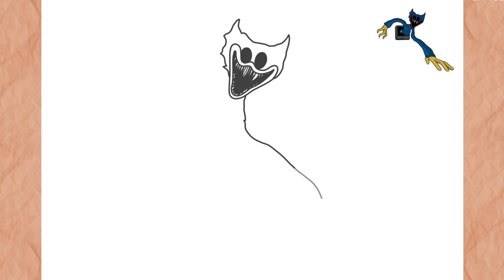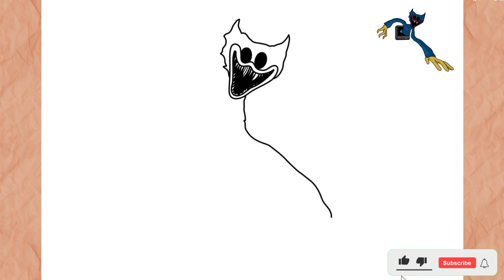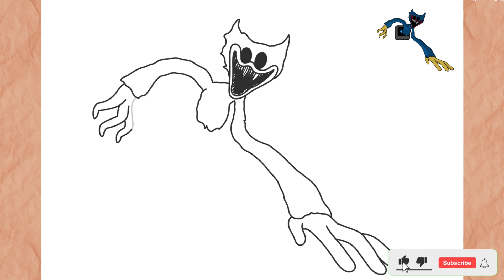How To Draw a NIGHTMARE HUGGY WUGGY I POPPY PLAYTIME I Easy ( Step by Step )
How To Draw NIGHTMARE HUGGY WUGGY I POPPY PLAYTIME I Easy ( Step by Step )

In this video I will teach you how to draw NIGHTMARE HUGGY WUGGY simple and very easy step by step

እንዴት እንደሚሳል
كيف ترسم
Ինչպես նկարել
necə çəkmək
nola marraztu
কিভাবে আকে
як маляваць
kako crtati
как да рисувам
ಹೇಗೆ ಸೆಳೆಯುವುದು
com dibuixar
сурет салу
sa unsa nga paagi aron sa pagkalos
mmene kudzatunga
如何画
如何畫
nzira yekukwevera
කොහොමද අඳින්නේ
그리는 방법
kako nacrtati
çawa bikujin
hvordan man tegner
ako kresliť
kako narisati
Kiel desegni
kuidas joonistada
Paano Gumuhit
kuinka piirtää
como deseñar
sut i dynnu
როგორ დავხატოთ
איך לצייר
hogyan rajzolj
esi ise
ווי צו ציען
cara menggambar
描く方法
cara nggambar
របៀបគូរ
ວິທີການແຕ້ມ
duci
kā zīmēt
kaip piešti
wéi zeechnen
како да црташ
എങ്ങനെ വരയ്ക്കണം
kif tfassal
me pehea ki te utu
कसे काढावे
хэрхэн зурах
څنګه رسم
چطوری طراحی کنیم
jak narysować
ਕਿਵੇਂ ਖਿੱਚਣਾ ਹੈ
кантип тартат
cum să atragă
как нарисовать
le auala e faalatalata
Како цртати
ho hohela joang
ڪئين ٺاهيو
வரைவது எப்படி
jak kreslit
ఎలా గీయాలి
nasıl çizilir
як намалювати
indlela yokudweba
indlela ukudweba